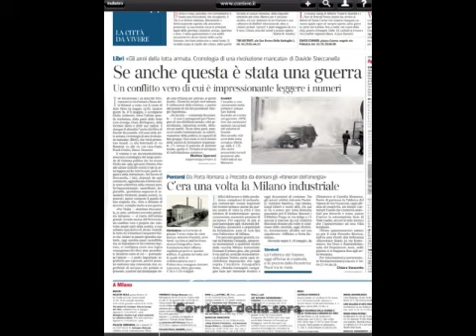"Gli anni della lotta armata" Bietti Editore, 2013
"Gli anni della lotta armata. Cronologia di una rivoluzione mancata" di davide steccanella, Bietti Editore, 2013 (pagg. 490)